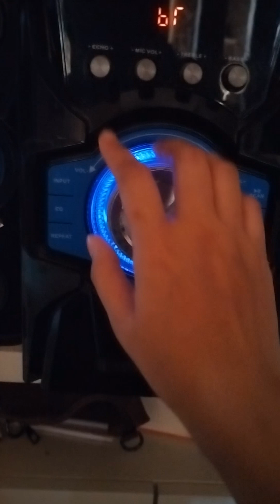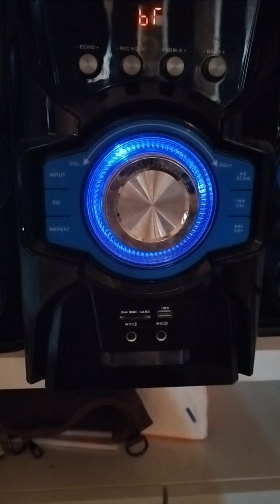Menu Harianku || Perdana masak ikan sambal dabu-dabu..